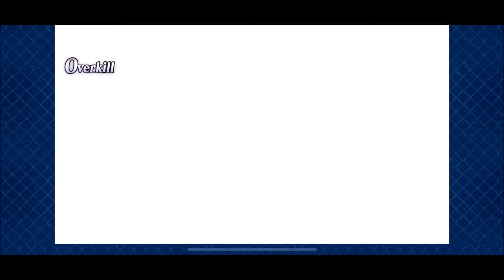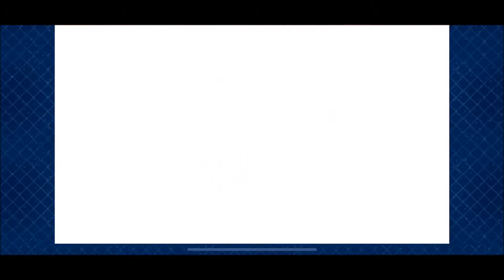EOR 1 Shinjuku Nagao Kagetora 2019 Memorial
Using Nagao Kagetora arts team to murder EoR 1 bosses